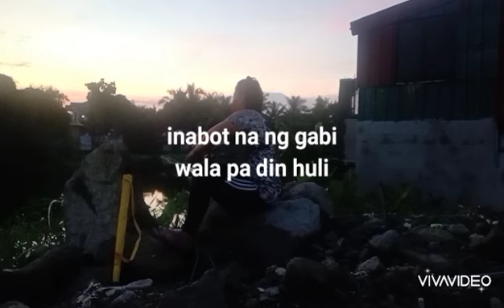fishing vlog# nagtago ang mga isda#namingwit sa likod bahay#bokya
nagtago ang mga isda, namingwit sa likod bahay sa tabi ng tulay